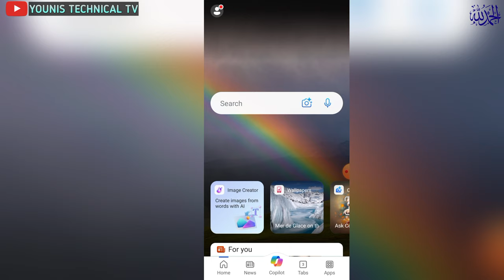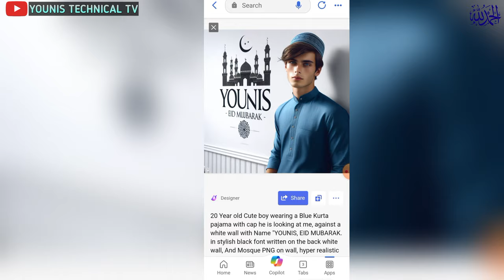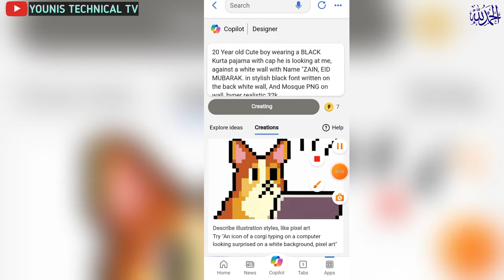Trending 3D Ai Photo Editing | Eid Mubarak Photo Editing | Bing image creator | bing ai viral ai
bing ai
ai tools
Bing image creator attitude boy
Bing trending image
Viral ai photo
Bing trending image
Best ai image generator 2024

Promt
20 Year old Cute boy wearing a Blue Kurta pajama with cap he is looking at me, against a white wall with Name "YOUNIS, EID MUBARAK. in stylish black font written on the back white wall, And Mosque PNG on wall, hyper realistic 32k

eid mubarak ai photo editing
eid mubarak photo editing picsart,photo editing tutorial 2024
new ai photo editing
eid mubarak
picsart eid mubarak photo editing